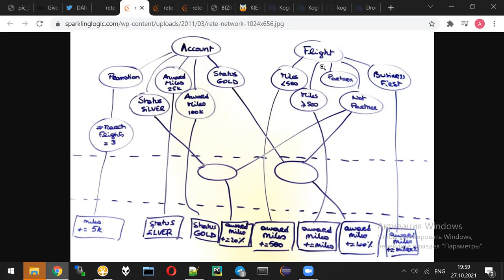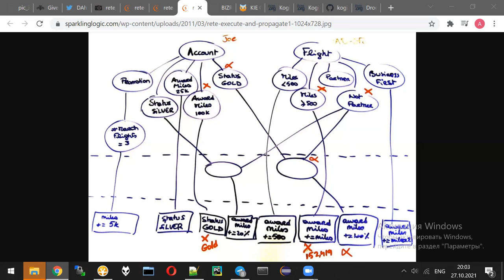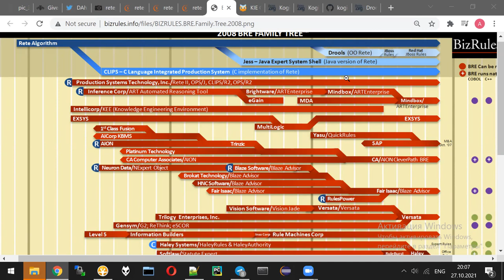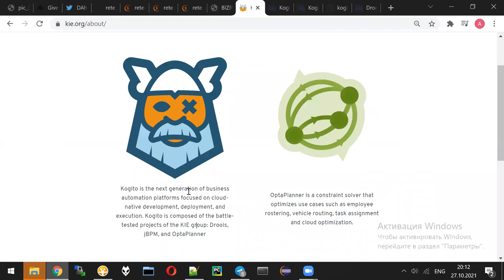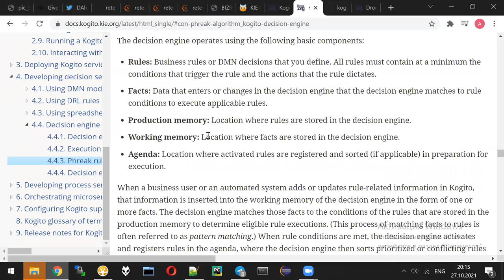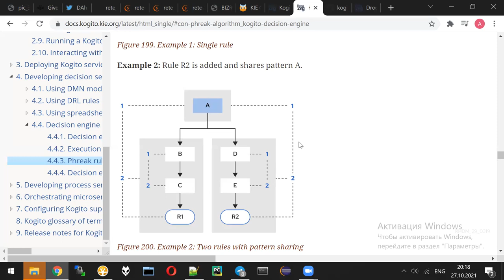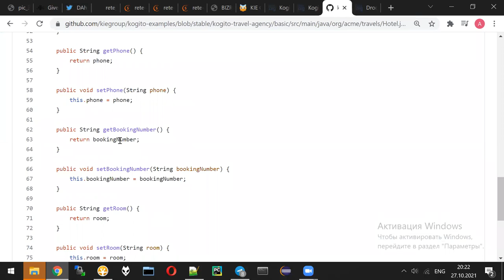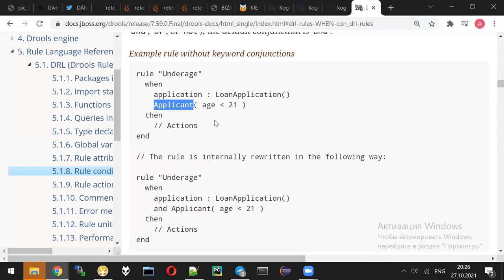AI lecture 5 / part 2 - Kogito & Drools